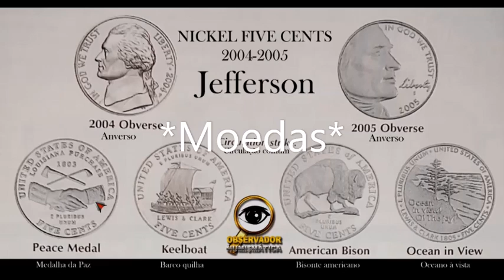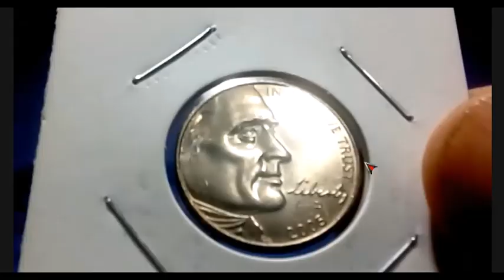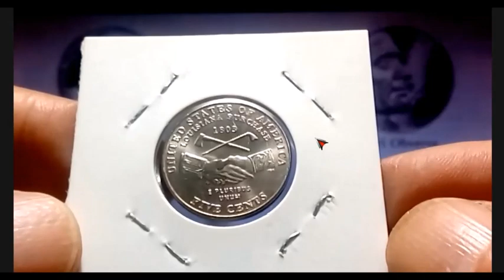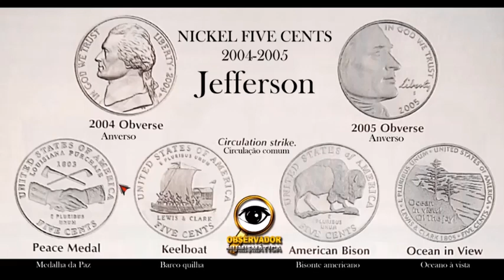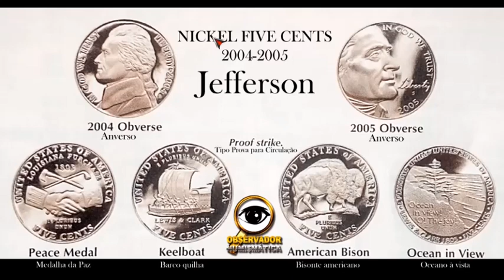Série de Moedas JEFFERSON NICKEL FIVE CENTS 2004 2005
Quanto valem estas moedas???
Neste vídeo apresento a Série de Moedas JEFFERSON-NICKEL-FIVE-CENTS 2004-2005. Five Cents Peace Medal - Keelboat - American Bison e Ocean in view com suas diferenças e valores.